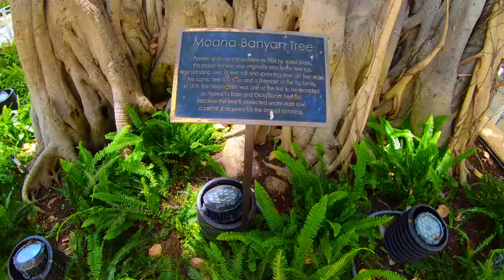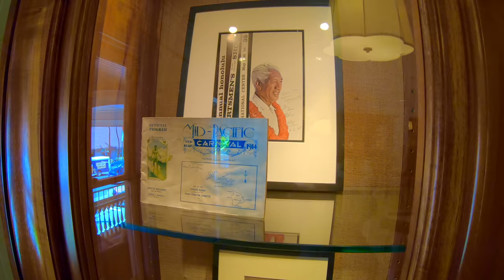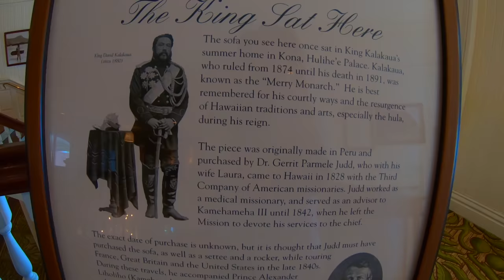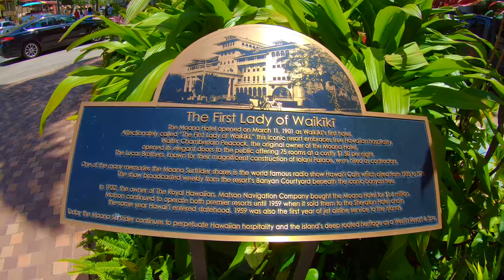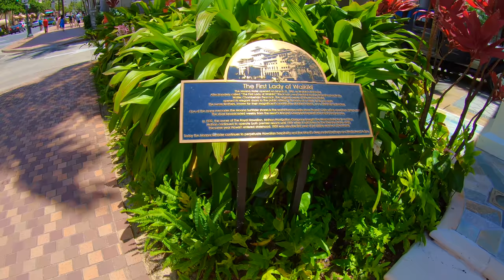Moana Surfrider Waikiki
Moana Surfrider Waikiki 4/17/2019.  We walk you around the Moana Surfrider.  This was Waikikiʻs first hotel which opened on March 11, 1901 and was also called the "First Lady of Waikiki".  It opened with 75 rooms and it cost $1.50 a night.  In 1904 there was a 7 foot Banyon tree planted which now stands at over 75 feet tall.  Watch as we explore to find out more.  Enjoy!

Equipment Used:
GoPro Hero Black 7